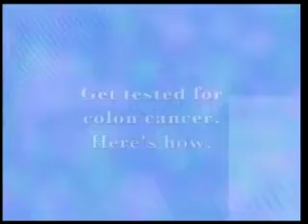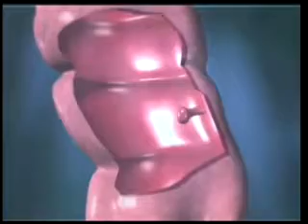Colon Cancer Part 4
Southeastern District Health Department Health Focus Colon Cancer Screening